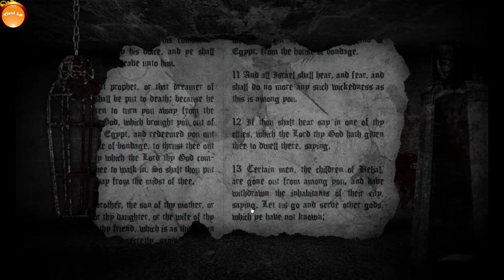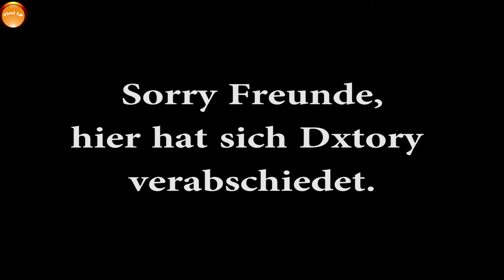Real Horror Stories #006 Let's Horror * Hieroglyphen * [Let`s Play] [deutsch] [gameplay]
► Let's Horror -- Real Horror Stories
► Folge #006
► Hieroglyphen

Urbane Mythen sind Geschichten, die kann man nicht glauben. Anders als die meisten, basieren einige tatsächlich auf wahren Begebenheiten. In einem verfluchten Wald, in der Nähe von einem Friedhof, an den Grenzen einer Stadt, passieren schreckliche Dinge. Niemand weiß WAS dort passiert.

Real Horror Stories ist ein Point&Klick Horror-Abenteuer. Zunächst mag es einfach erscheinen, die Rätsel zu lösen, aber die Entscheidungen, die man treffen muss, sind nicht immer leicht zu erkennen. Man muss die richtige Kombination von Objekten zu finden, um fortfahren zu können.
Mach das Licht aus, setz die Kopfhörer auf und versuch es ...

«Real Horror Stories Ultimate Edition»

Entwickler: GameORE
Publisher: Strategy First

Vielen Dank! an das Entwickler Team von GameORE!